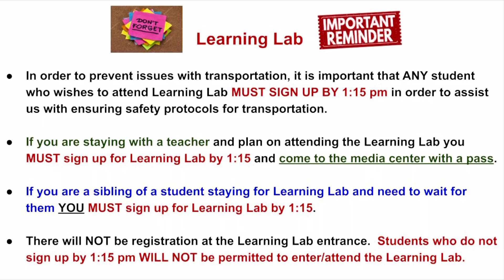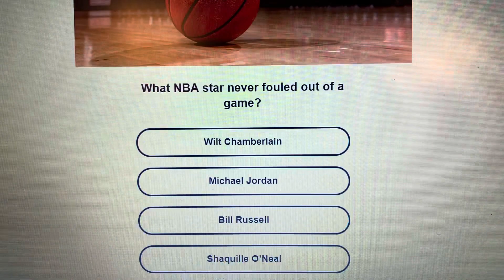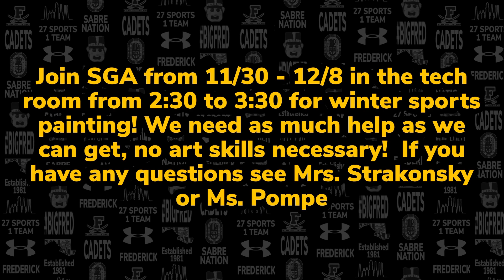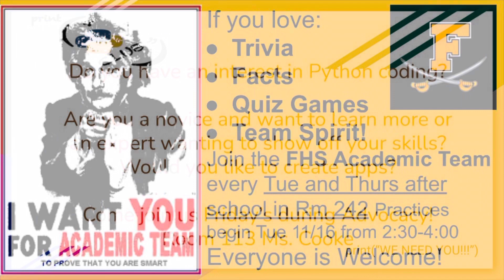Wake Up FHS⏰ 12/2/21